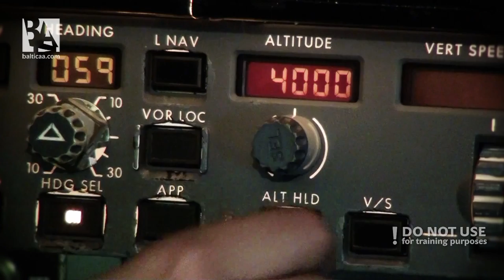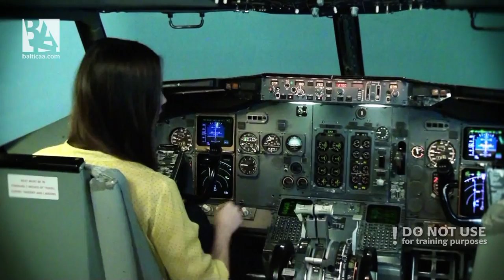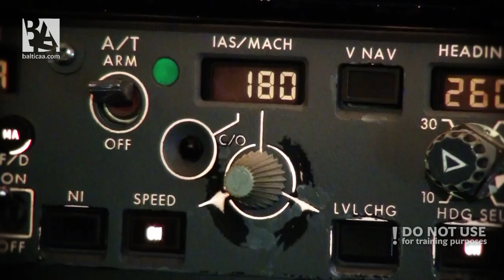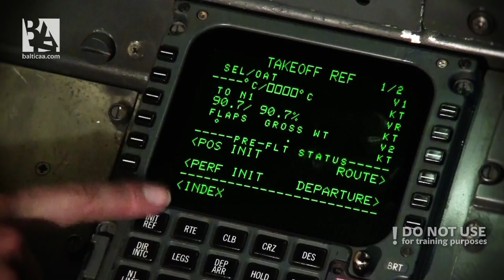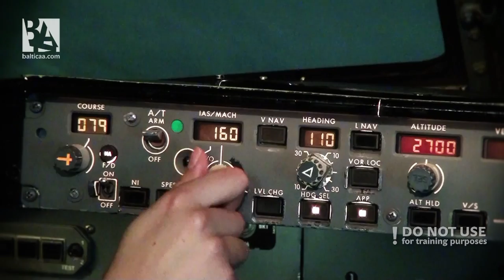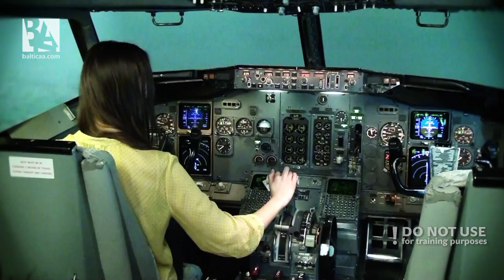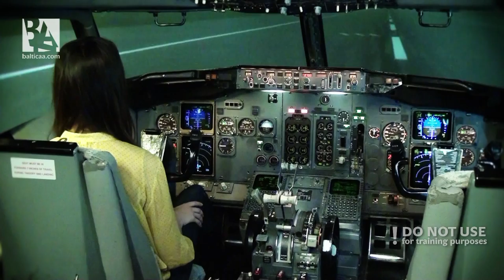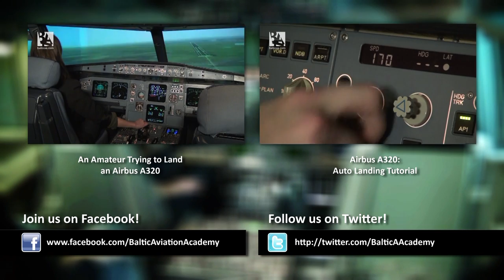An amateur trying to land a Boeing 737 CL -- Baltic Aviation academy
Great news for our viewers! Baltic Aviation Academy is back to the topic of amateur trying to control a big passenger jet. This time Natalja, who has already tried her luck landing Airbus A320 from 2500 altitude, faces a brand new challenge in a Boeing 737 CL full flight simulator. In this experiment an amateur acts as if she is alone in the cabin and tries to land a jet with help of an air traffic controller only. Watch the video and see if she has succeeded. Enjoy!